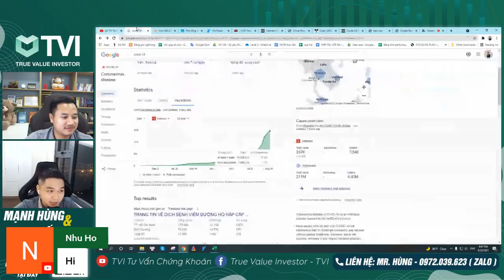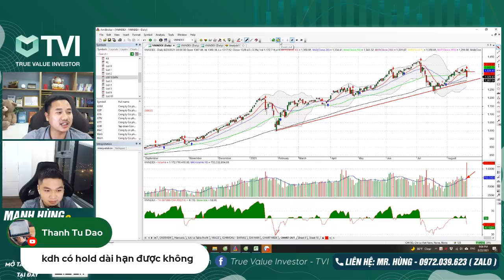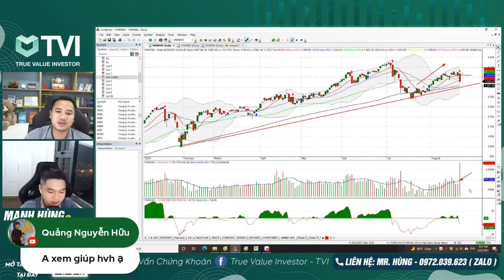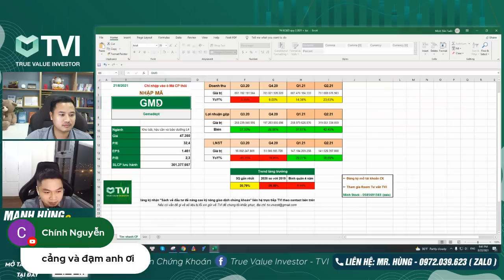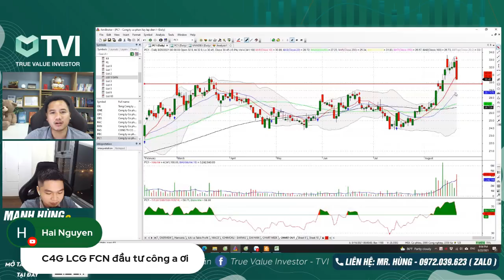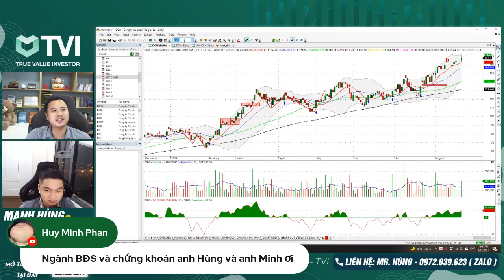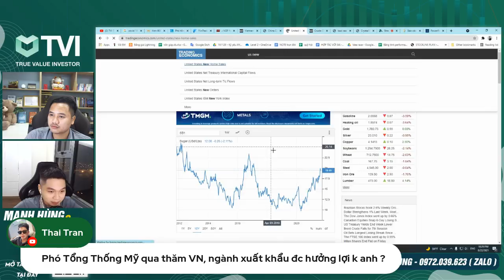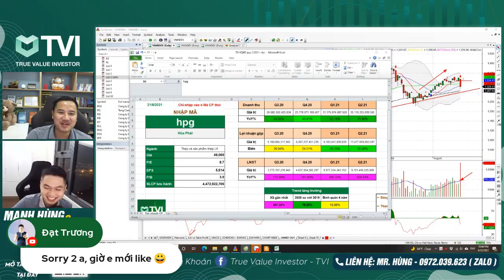Talkshow 3: VNINDEX liệu đã thất thủ - Định giá các nhóm ngành còn mạnh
TALK SHOW 3: VNINDEX LIỆU ĐÃ “THẤT THỦ”, ĐỊNH GIÁ CÁC NHÓM NGÀNH MẠNH

💢Ngày cuối tuần vừa rồi không phải là thứ 6 ngày 13 nhưng cũng là 1 ngày thứ 6 đen tối của VNINDEX khi thị trường giảm sâu. Một lần nữa chứng minh thị trường chứng khoán không phải nơi giành cho những người yếu tim

❓Liệu rằng tương lai của VNINDEX tuần tới có đi về nơi xa lắm hay không và câu chuyện của các nhóm ngành mạnh là gì?

💡Không để các NĐT phải thấp thỏm lo âu, TVI tổ chức ngay buổi Talk Show 3: VNINDEX liệu đã “thất thủ”, định giá các nhóm ngành mạnh.
Tham gia Room Tư vấn -  ☎️ 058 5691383 - Minh Stock (zalo)
Mở tài khoản chứng khoán tại VPS Team TVI: ID  – 5453 Nguyễn Huy Hoàng

Quan điểm đầu tư ở Video là góc nhìn của TVI và chúng tôi không chịu trách nhiệm với quyết định đầu tư đúng/sai của quý nhà đầu tư. Chúc anh chị gặt hái thành công từ thị trường chứng khoán.